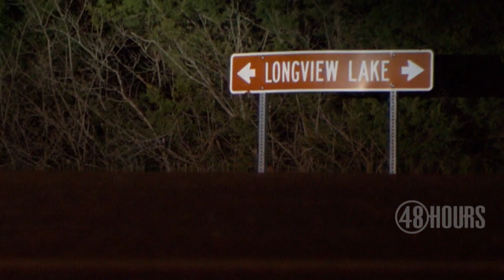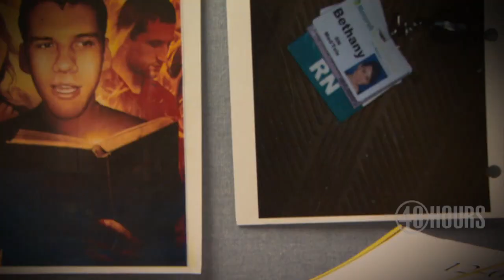Sneak peek: Fall from Grace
Was an alleged religious cult responsible for a young bride’s death? "48 Hours"' Troy Roberts investigates Saturday, Aug. 1 at 10 p.m. ET/PT on CBS.